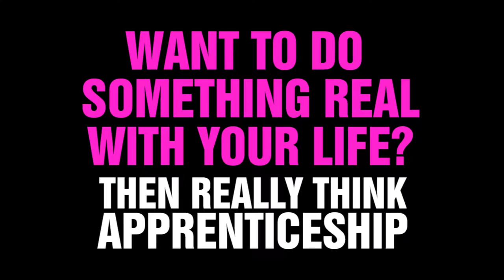Apprenticeships at Hartlepool College - SEE the Difference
Hartlepool College is one of the most experienced and best performing provider of Apprenticeships in the country - we've been doing it over 50 years, and few can match our track record for results and employer contacts. The 60 seconds it takes to watch this film could change the rest of your lifetime, so please give it a go and SeeTheDifference.